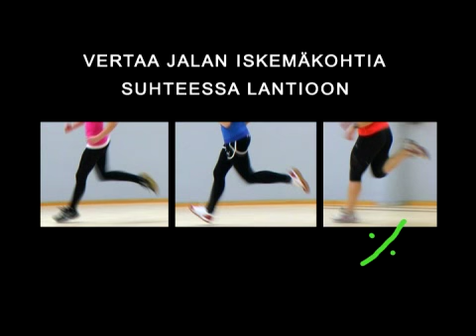Reipas juoksu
Tavoite: juoksuasennon hallinta vauhdin kasvaessa. Huomioi ohjauksessa: - vartalon asento säilyy ryhdikkäänä - jalka pyyhkäistään lantion alle edestä taaksepäin - kädet rytmittävät juoksua: käsien asento 90 asteen kyynärkulma - askelkontakti kantaiskun tai päkiän kautta.